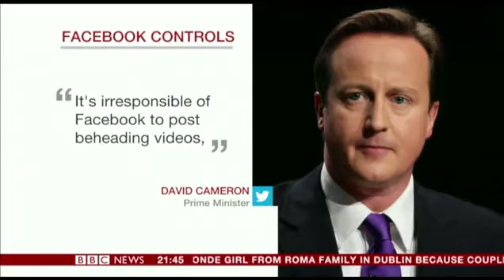BBC blunder as presenter is seen making cutting gesture while talking about vile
A BBC journalist last night made an unfortunate hand gesture while talking about beheading videos.

Clive Myrie was presenting a segment for the BBC News Channel about the clips on Facebook when he misread the word 'parents' as 'patients' and made a cutting movement.

The 49-year-old from Bolton, Lancashire - who has worked for the corporation since 1987 - was talking about Prime Minister David Cameron's comments about the website hosting graphic videos.